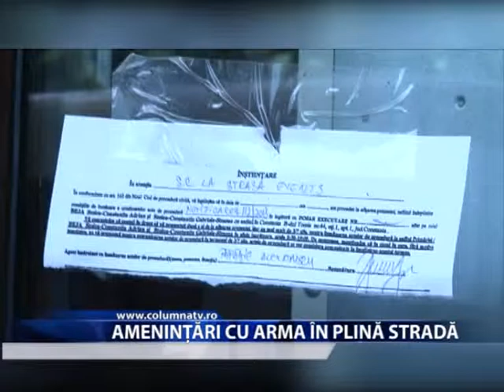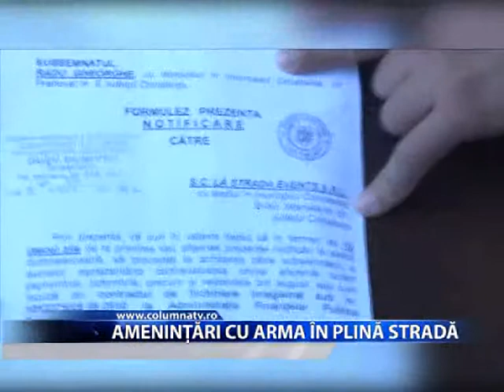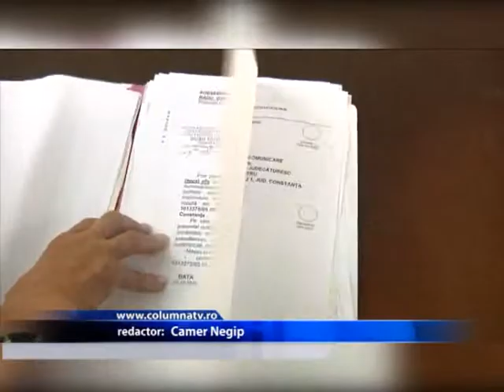AMENINTARI CU ARMA IN PLINA STRADA (Columna Tv)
Amenintari cu pistolul in plina strada! Un scandal de proportii a izbucnit intre proprietarul unui spatiu comercial de pe bulevardul Mamaia si cel care il inchiriase. Patronul restaurantului nu a achitat de mai multe luni chiria, iar ieri s-a trezit cu proprietarul la usa localului. Nu s-au inteles la bani si de aici s-a declansat nebunia! upa ce nu si-au primit banii pe chirie de aproximativ 6 luni, proprietarii s-au prezentat joi la restaurantul de pe bulevardul Mamaia pentru a-l soma pe chirias sa îsi plateasca restanta de 12 000 de euro . Nu s-au înteles la bani, iar de aici si pâna la scandal nu a mai fost decât un pas.